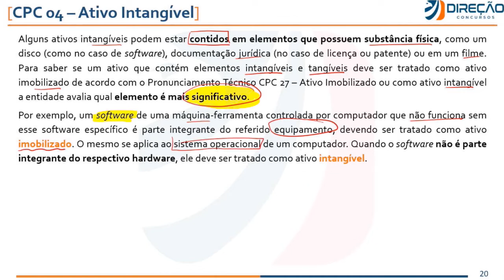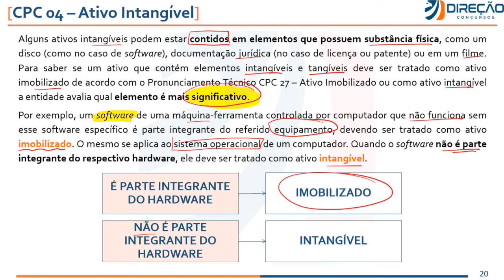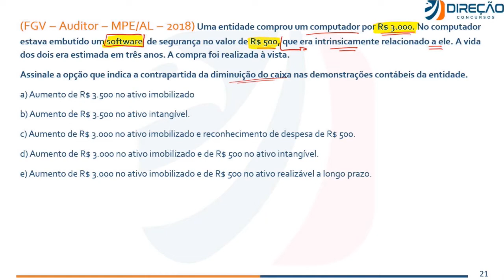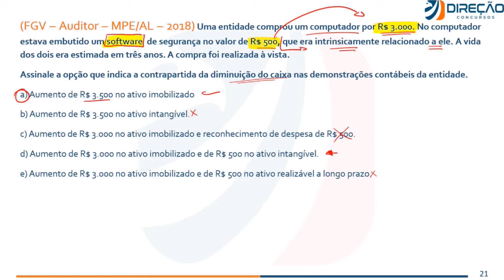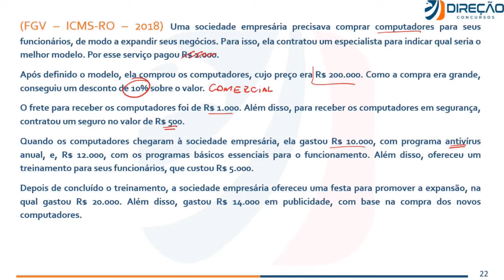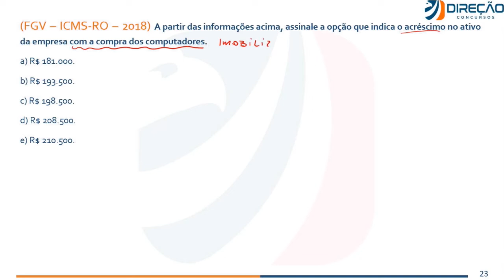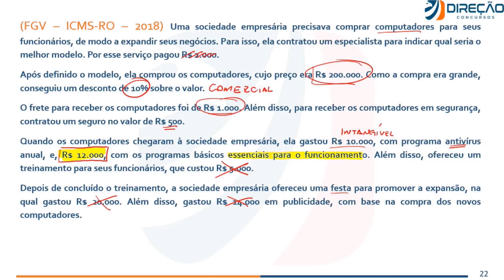Software: Intangível ou Imobilizado? - Dica de Contabilidade para a RFB.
🦅 Conheça nossas Assinaturas e estude com o melhor material do mercado Nesse vídeo o professor Igor Cintra dá uma dica sobre software intangível ou imobilizado, assunto muito importante e bastante cobrado em Contabilidade no edital da RFB.